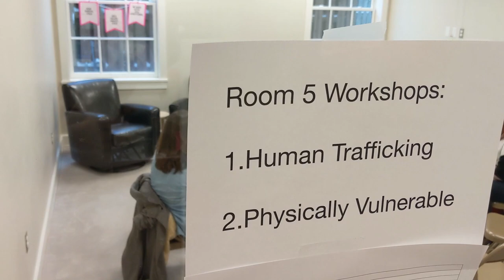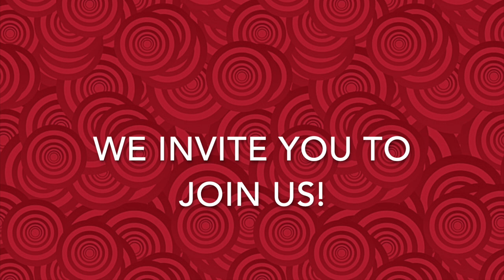Restoration Anglican Church Welcome Video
Well, hello there!  Welcome to Restoration.  We’re a group of people who worship together, pray together, serve together, and live day-to-day life together. We believe that church is community. It’s more than just a place to show up on a Sunday; it’s the messiness of real life. When people are connecting to God and experiencing what it means to be loved, forgiven, healed, and empowered by Jesus Christ through the Holy Spirit, church is happening. Above all, church is a foretaste of God’s Kingdom—a day when all that is broken will be healed, all that is incomplete will be made whole, all that is old will be made new. A day of Restoration.